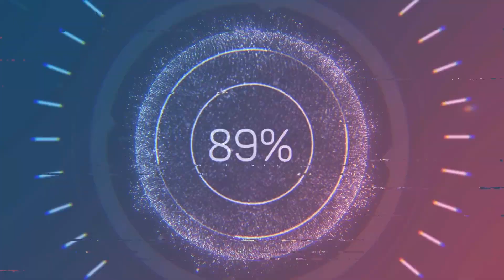FS22 4x map Berezivka 🌻158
fs22 my 4x map BEREZIVKA UA#fs22,